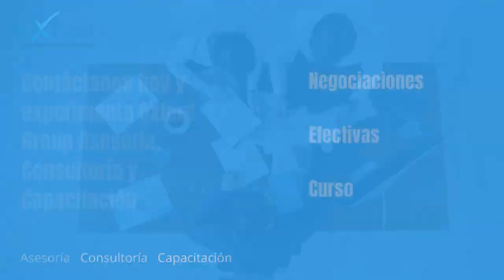Negociaciones Efectivas ¿Cómo potenciar la negociación orientada a obtener ventajas? Oxford Group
Negociaciones Efectivas
¿Cómo potenciar la negociación orientada a obtener ventajas?
Resolvemos conflictos y creamos nuevos resultados.
Proporcionamos claves para mejorar las situaciones actuales.
Aprenderás e negociar y conseguir acuerdos.
¿Buscas propiciar ambientes colaborativos y comprometidos?
Observamos y somos prudentes en nuestras intervenciones.
Entendemos la situación desde una perspectiva externa.
Buscamos opciones para no cerrar una sola idea.
¡Estamos para ayudarte en tu próximo proyecto!